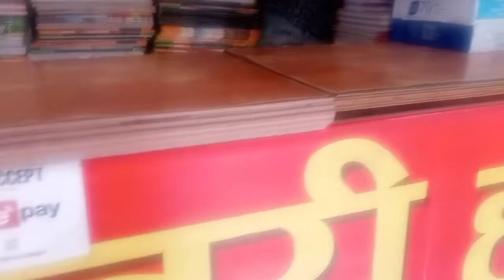night seen by prank vlog? khate harulai khedaudai chatute